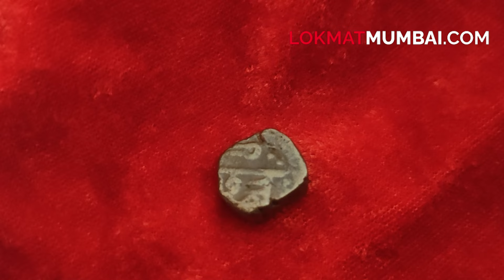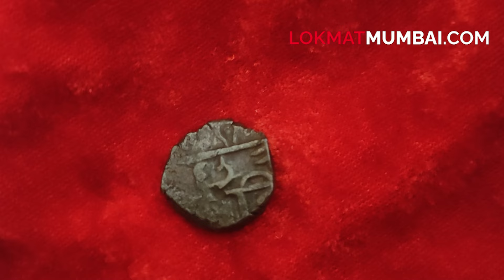मुंबईकर तरुणाने केलाय 500 पेक्षा अधिक शिवकालीन नाण्यांचा संग्रह | Shiv Kalin Coin Collection Mumbai